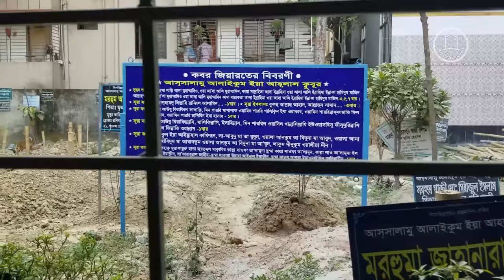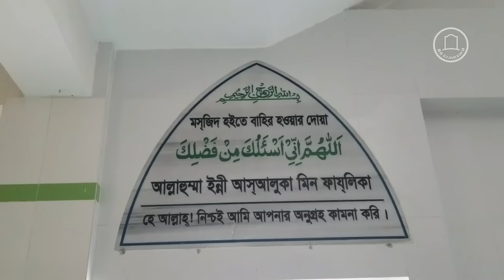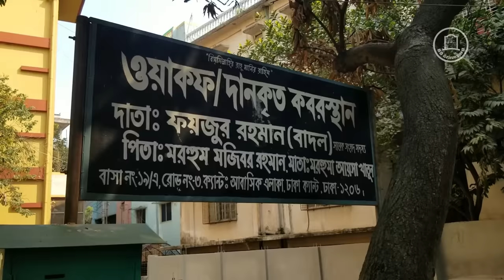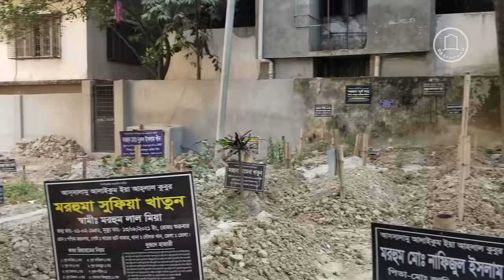অভিনেত্রী নাগমার কবর ও ইব্রাহিমপুর বাজার মসজিদ | Nagma || BD Graveyard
Date of recording and editing - 8 February 2023

বাংলাদেশি চলচ্চিত্রে হাতে গোনা খলনায়িকাদের অন্যতম নাগমা। ১৯৯৪ সালে মুক্তি পায় তার অভিনীত প্রথম ছবি কামরুজ্জামান পরিচালিত ‘খুনের বদলা’। এরপর দেড় শতাধিক ছবিতে অভিনয় করেছেন। নাগমা খলনায়িকা হিসেবে অসংখ্য ছবিতে কাজ করেছেন। এর মধ্যে উল্লেখযোগ্য হচ্ছে ‘স্বামী কেন আসামী’, ‘মেয়েরাও মানুষ’, ‘আখেরী জবাব’, ‘সাহেব নামে গোলাম’, ‘আসামী গ্রেফতার’, ‘স্বামী হারা সুন্দরী’, ‘বিষে ভরা নাগিন’, ‘ডাইনী বুড়ি’, ‘খুনের বদলা’, ‘শক্তির লড়াই’ ইত্যাদি। মাত্র চল্লিশ বছর বয়সে অকালে মৃত্যুবরণ করেন খল চরিত্রের অভিনেত্রী নাগমা । মৃত্যুকালে তিনি এক কন্যাসন্তান রেখে যান। তাকে ইব্রাহিমপুর কবরস্থানে দাফন করা হয়। নাগমার আসল নাম সালমা আক্তার লিনা।

৬ বছর পর নায়িকা দিতির কবরের এ কি অবস্থা-